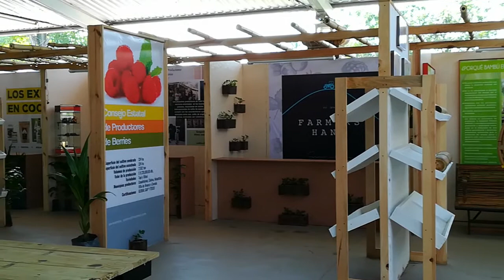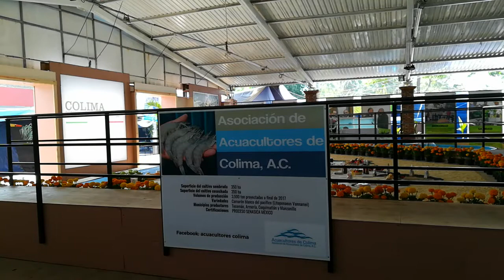Stand agropecuario en la Feria de Todos los Santos Colima#2017